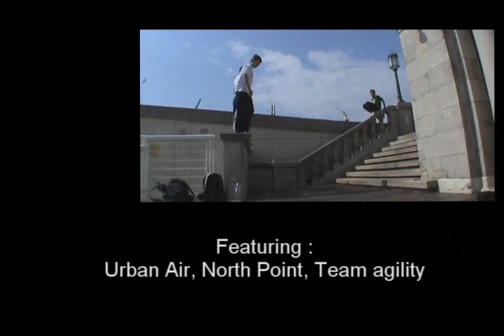urban air - spring training - 2008 - part 2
the seconed part of our spring training, we travelled to horsham and trained with everyone there, a great sesson thanks, and then travelled to brighton to train with Team Agility who are realy nice people :)